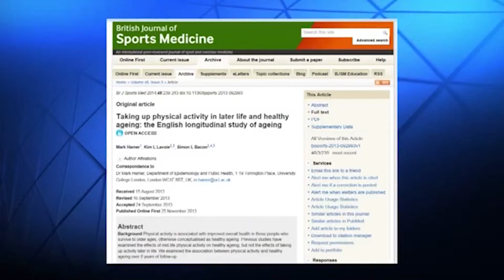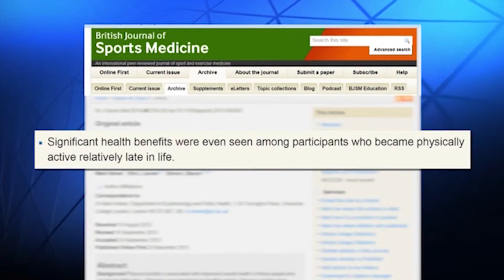Exercise and Healthy Aging - Dr. Ernestine Wright - Mercy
Mercy Medical Center's Primary Care Specialist Dr. Ernestine Wright discusses new study linking exercise to healthy aging. A recent study shows it's never too late to get moving when it comes to health, physical activity and aging.